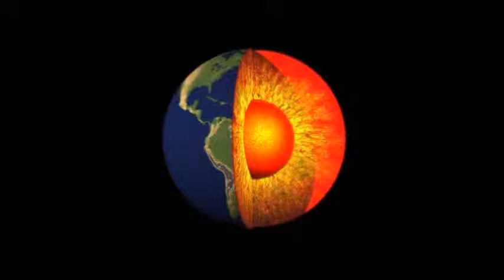Wrestling Fightnight 134: Humungus vs Mirko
50 Jahre Humungus Geburtstagshow - Humungus vs Mirko